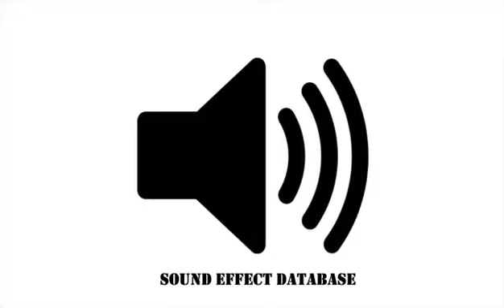Boom Impact Sound